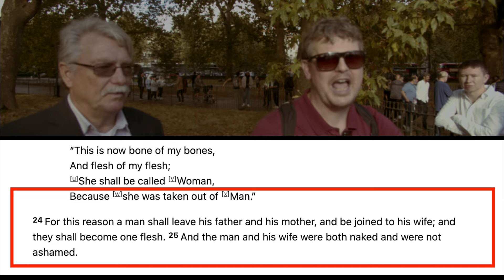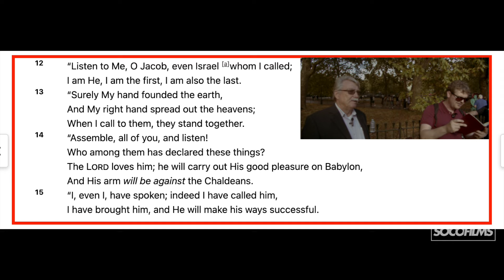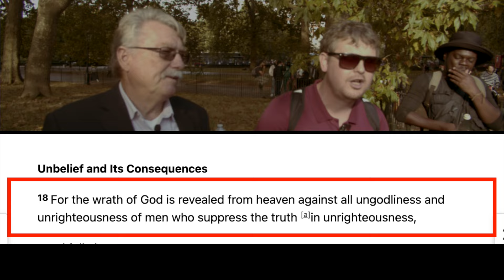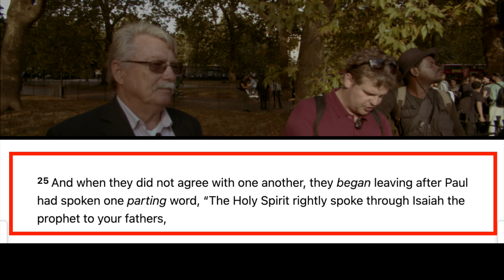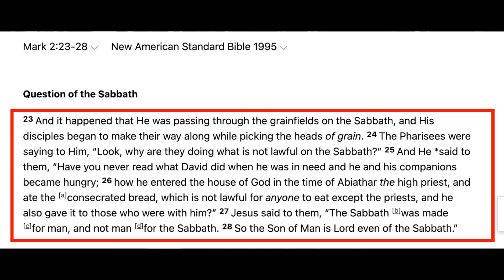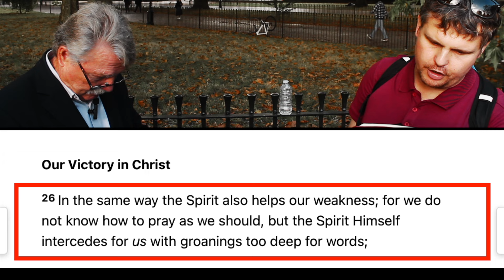American Unitarian challenges Bob on the Trinity + Q&As | Speakers' Corner Debate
::::::: Topic Highlights::::::
Heretic - Christian Debate  | Speakers' Corner | London UK
Speaker:  @bobofspeakerscorner1099
Shot & Edited:  @SocoFilms
Post: @socostudio